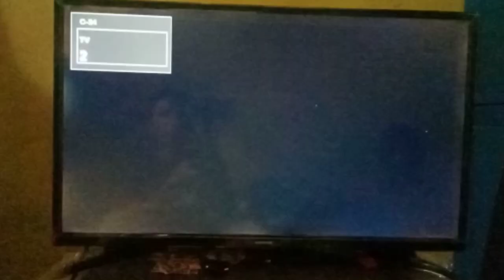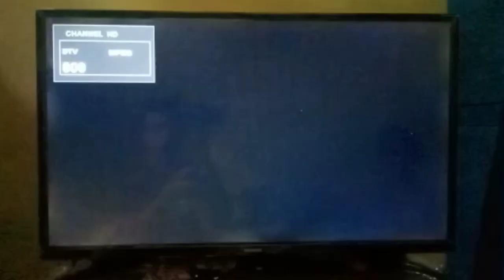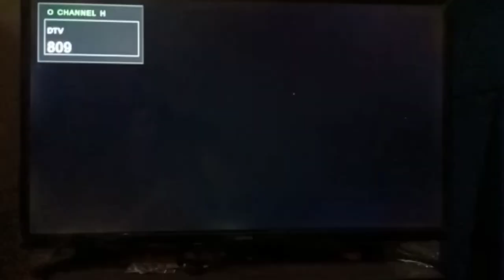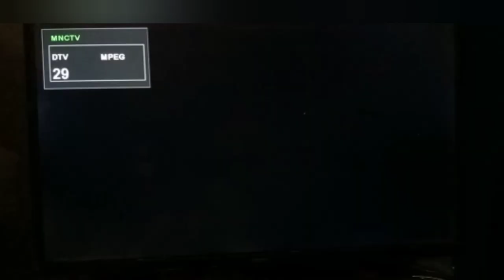Unboxing Samsung HDTV 32" Order di